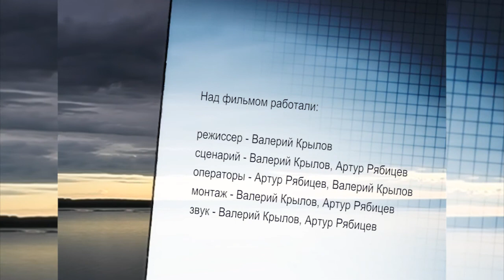«К притокам Иртыша»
Записки Сибирского Натуралиста 4 сезон, 5 серия (из 24)
- законы природы, песня для пеночки и паутинная сеть, трехпалый дятел, поползень, что сказал Профессор, баня и банщики, великое слияние, история Иртыша, новые звуки